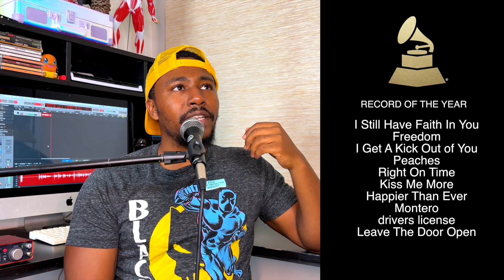The GRAMMYs FINALLY! Got It Right (2022 Nominations!!!)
THOUGHTS ON THIS YEAR NOMINATIONS

TIMESTAMPS
00:00 (OPENING)
01:12 (RECORD OF THE YEAR)
02:55 (ALBUM OF THE YEAR)
04:57 (SONG OF THE YEAR)
05:36 (BEST NEW ARTIST)
05:49 (POP)
06:17 (ROCK)
06:52 (R&B)
08:32 (RAP)
11:50 (WIZ KID SNUB/CLOSING THOUGHTS)